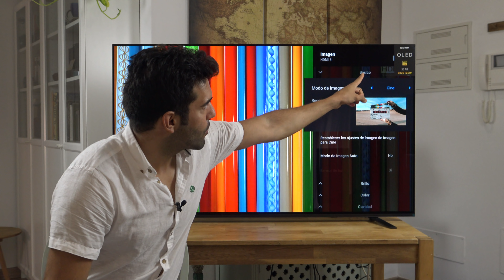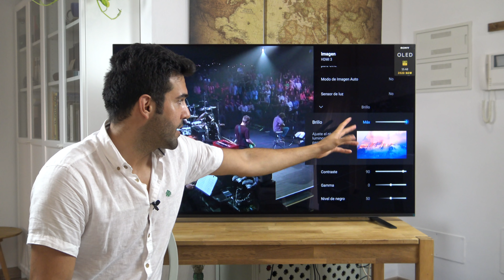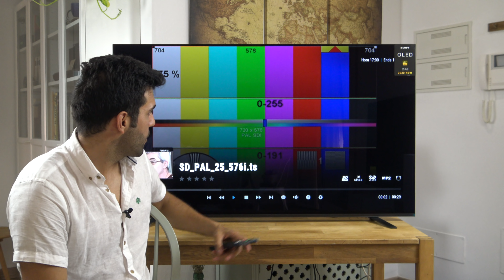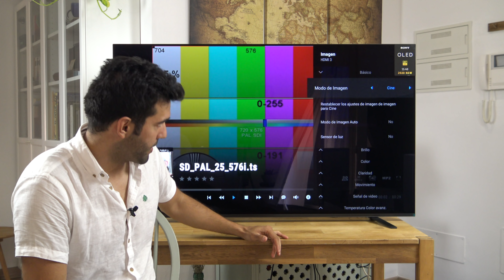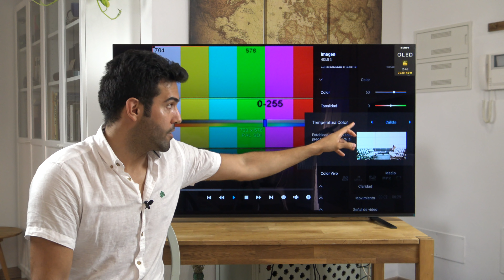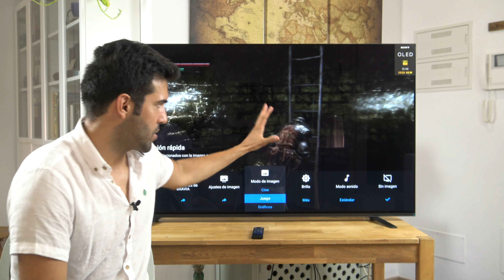Sony A8 (A8H) 4K OLED: Mejores settings y modos de imagen explicados (SDR, HDR, Gaming)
¡Ya tenemos listo el vídeo de los mejores settings en la nueva Sony A8! En unos días lo tendréis en forma de tablas y de PDF descargable No os perdáis los dos mejores vídeos: review completa y profesional y la comparativa no solo con la LG C9 si no con más modelos ;)

Com siempre, muchas gracias a Sony España por la cesión de este producto para su análisis, podéis leer las características completas aquí: